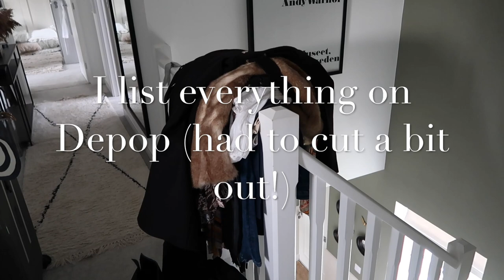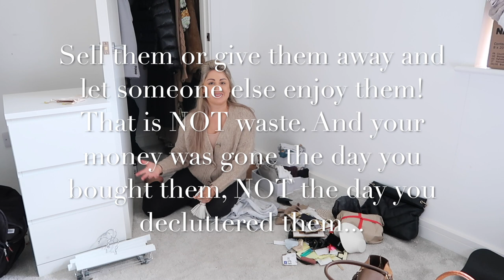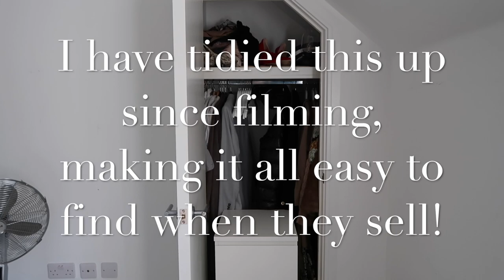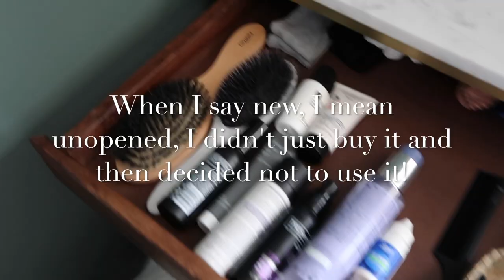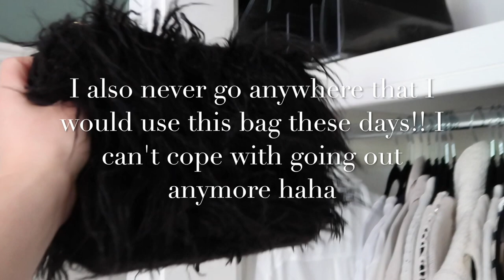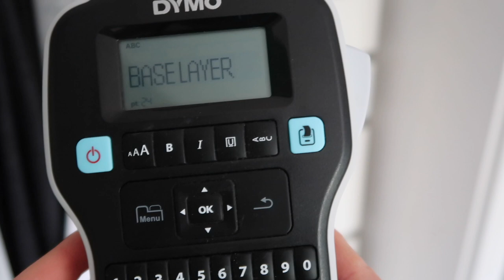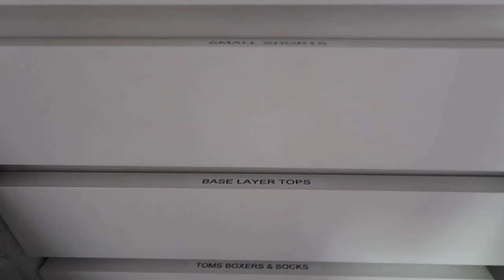HUGE WARDROBE DECLUTTER & Organise | Downsizing from dressing room to single wardrobe! | Ikea Pax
A HUGE clothes declutter and re-organise. I’ve downsized from a massive walk-in wardrobe to a single built-in wardrobe! Watch me do it, whilst gaining LOADS of tips and advice. Declutter and organise effectively to create space and minimise stress

💌 Want to get weekly decluttering and organising tips, advice and motivation straight to your inbox? Click here to sign up for the newsletter and get a free declutter checklist

Vacuum pack bags John Lewis

Vacuum pack bags and other organising products and tools on Amazon

Chapters:
1:50 Useful tips for recycling clothes
2:10 Selling clothes
3:00 My dressing room before
3:37 Shoe storage advice
4:17 Timelapsed sorting
5:14 Decluttering my clothes and real talk
8:52 MAC Make up take back freebie scheme
11:48 Avoiding distraction whilst decluttering
12:54 Why trouser hangers are hopeless
13:38 Why velvet hangers are a must-have
14:58 Why you shouldn't keep clothes that don't fit!
17:48 Vacuum packing clothes
22:15 I feel fabulous!
25:47 How often to declutter your wardrobe
28:10 Bedroom tour
28:25 Saving money and re-using what you already have as storage
29:25 Make-up storage
30:29 Reveal
32:26 Shoe storage
32:57 Labelling
34:15 How to get your family on board with tidying
34:59 How to use DYMO labeller
36:45 Shelf labelling
37:27 Freebie and challenge!

Are you a professional organiser or thinking about starting your business? Hang out with me @proorganiseracademy on Instagram for social media, marketing and business tips! Or check out my exclusive 4-week live program to get up and running quickly and successfully

Amy xx
- Your decluttering and organising bestie

* NB : The links above may be affiliate links, which means if I have inspired you to make a purchase and you choose to buy something through one of these links, I may receive a small commission on the sale, as a way of thanks! It makes no difference to you as a buyer at all, the price remains the same, but I may receive a small compensation from the brand.